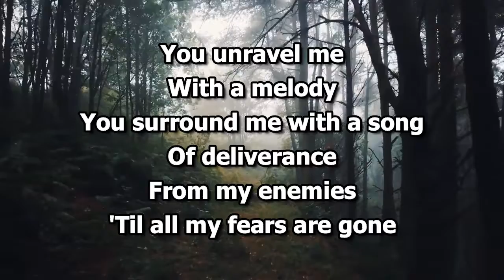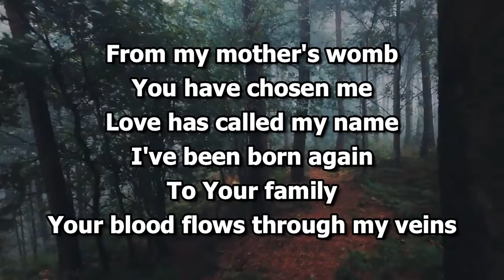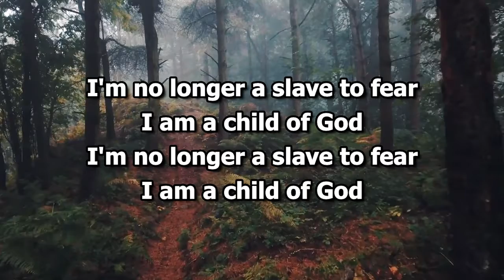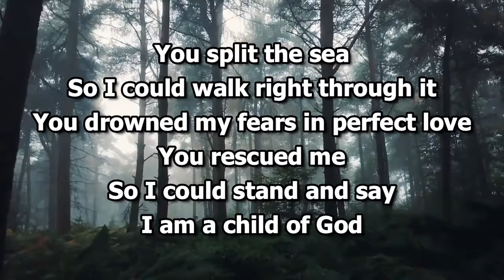No Longer Slaves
Artist: Jonathon David & Melissa Helser